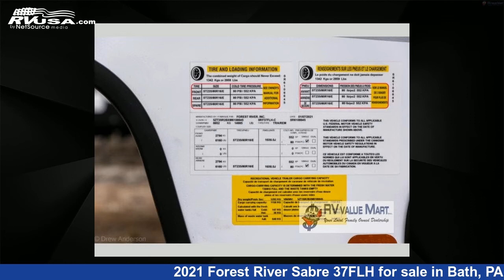Spectacular 2021 Forest River Sabre Fifth Wheel RV For Sale in Bath, PA | RVUSA.com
This 2021 Forest River Sabre 37FLH is a Fifth Wheel RV. It is located in Bath, PA 18014 and is offered for sale by RV Value Mart. This New Forest River Is 42' 0" in length and features 5 slideouts, a Bogey Iron interior, sleeps 6, Slideout, and 49 gal fresh water capacity..